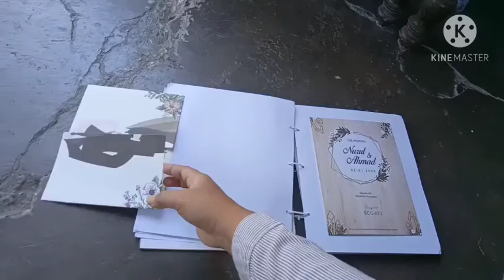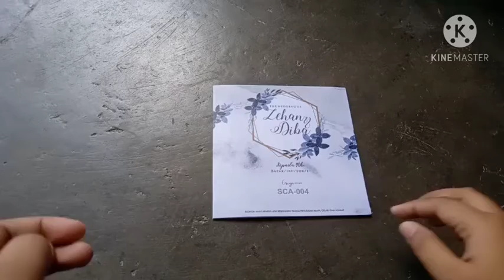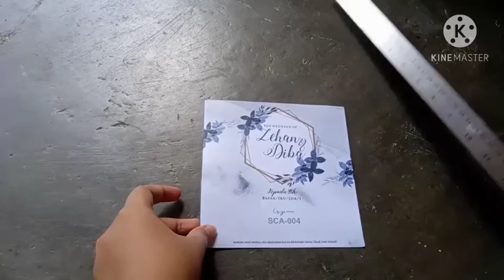Detail Undangan SCA 04 | Undangan Softcover | Undangan Murah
info selanjutnya untuk undangan kode Sca 04 langsung hubungi admin
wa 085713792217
DM @istana_undangansouvenier